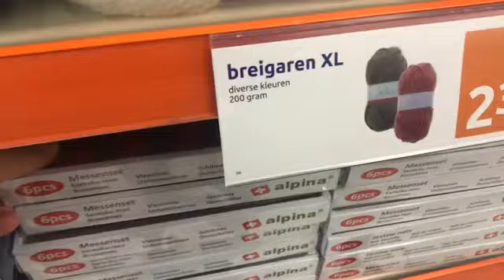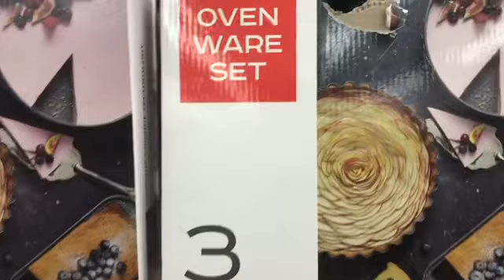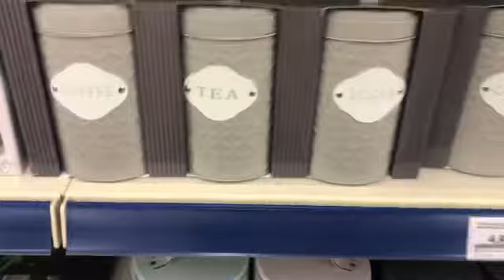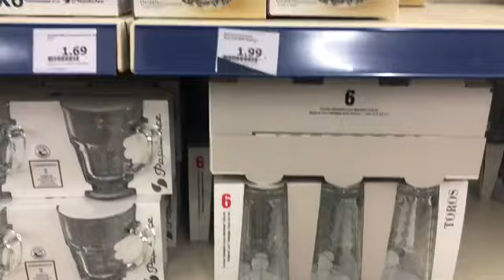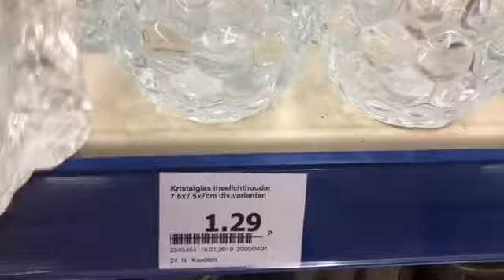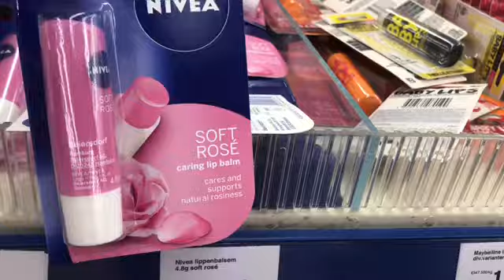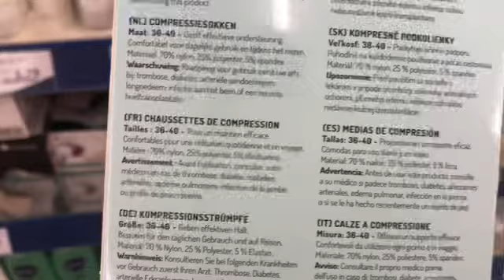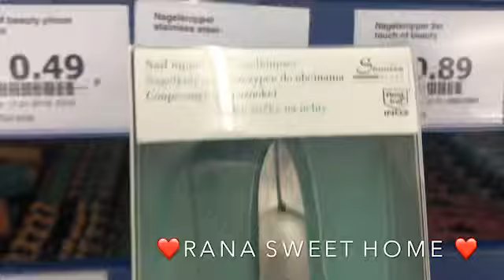حبيباتي جديد 2019 action لي ما شرى يتنزه 🥰😊